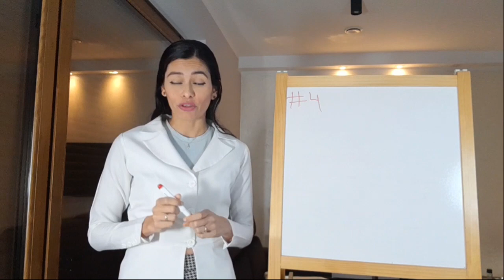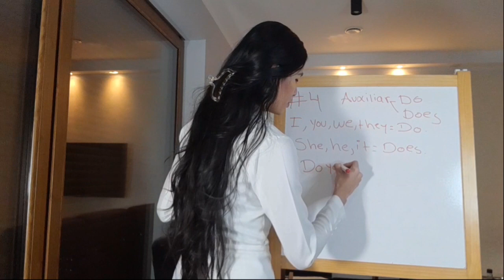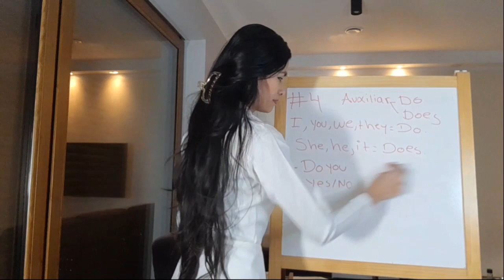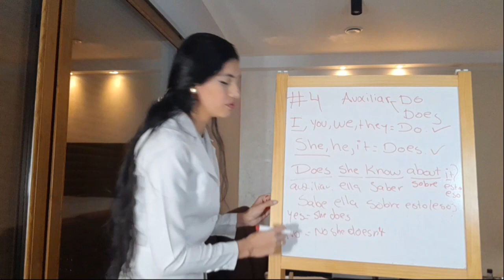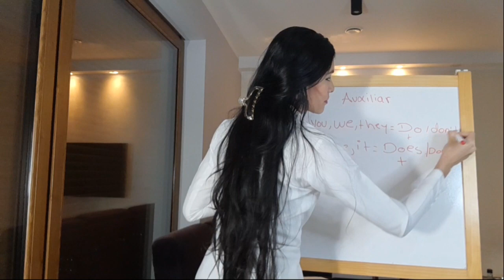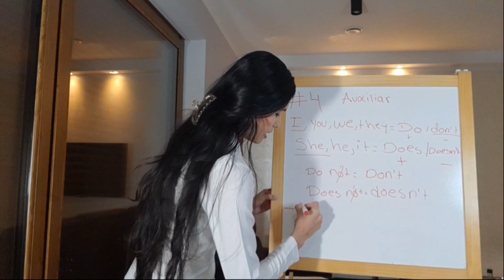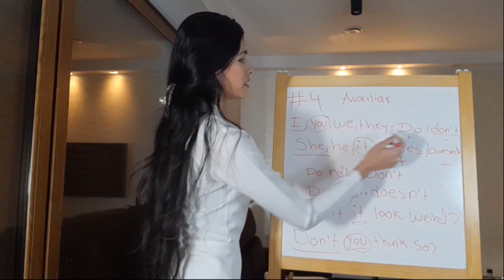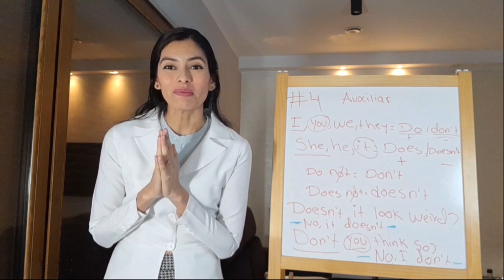Auxiliar Do and Does / Clase de inglés #4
Hola Chico, esta clase les va a ayudar mucho.

Vínculos

Compra Curso para Aeromoza.

VlogStar